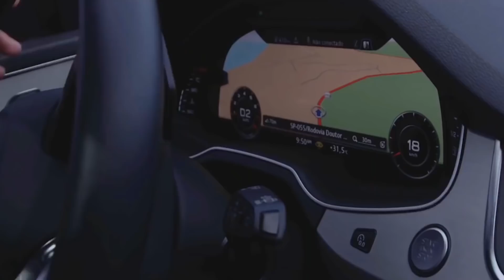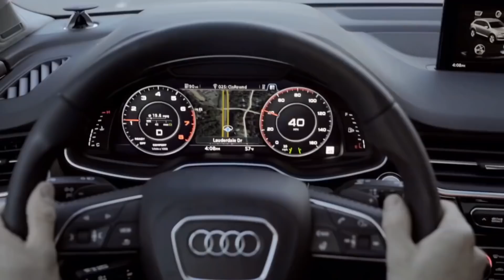ASSIM É A VIDA DO MILIONÁRIO GABRIEL MEDINA